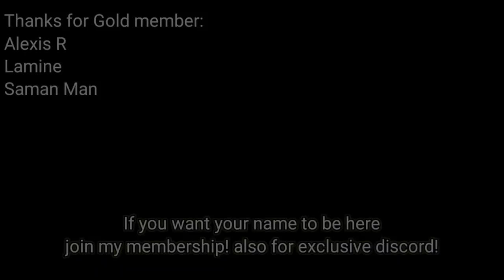Saint Seiya: Awakening - Divine Cloth Dohko from Test Server! OP Support + Damager!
I'm just showing Dohko dc from test Weber, and of course this is not my video since I can't access test server, check the source here:

My Discord Server:
Facebook: Arewzo friend before message)